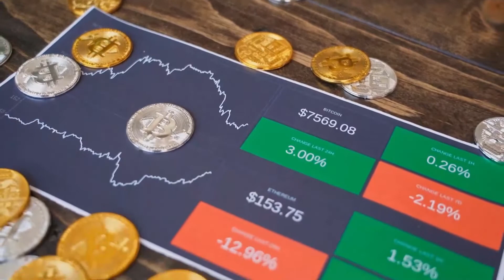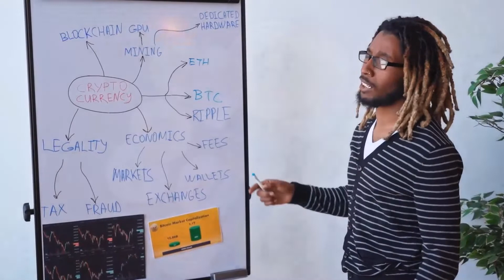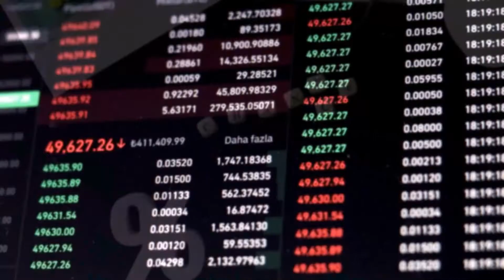ENJ HUGE PUMP IS COMING INS 2023?? - ENJIN COIN PRICE PREDICTION - SHOULD I BUY ENJ??